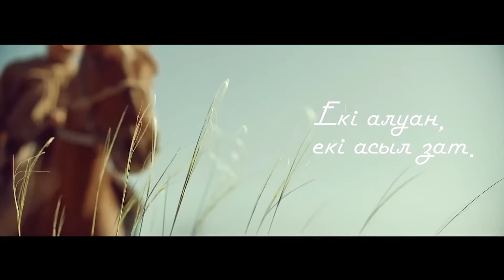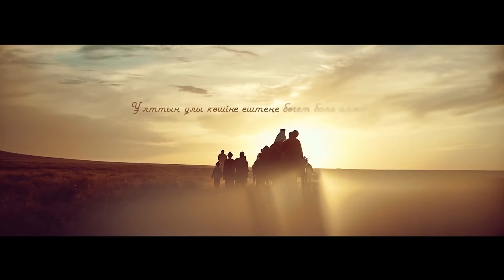Клип Анель Ариновой "Eki aluan". Ведущий Даниэль Агляметдинов. BackStage № 24. Season 2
Казахстанская Медиа Академия. Мы находим талантливых людей и вводим их в мир медиа. Телепередача Backstage - ее ведущие - ученики младшей группы нашей Медиа Академии.

Хотите, чтобы ваши дети научились и показали себя на телевидении?

Ведущий Даниэль Аглямединов. Продюсер Гульбахор Хасанова.  Производство - Казахстанская Медиа Академия для телеканала ON TV пятница.